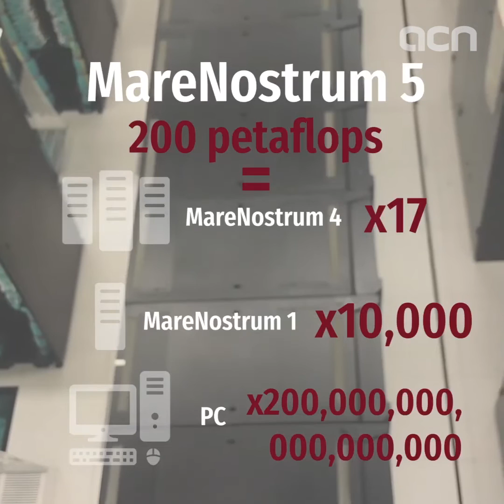Barcelona's New Supercomputer MareNostrum 5: What will it do? 🔌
On December 31st, 2020, one of the world's most powerful supercomputers will be switched on - the Mare Nostrum 5 Supercomputer.
Catalan News spoke to Josep Martorell, director of the Barcelona Supercomputing Center, to find out what it will be capable of, how it will be put to use, and what it will mean for Catalonia's scientific community and economy.